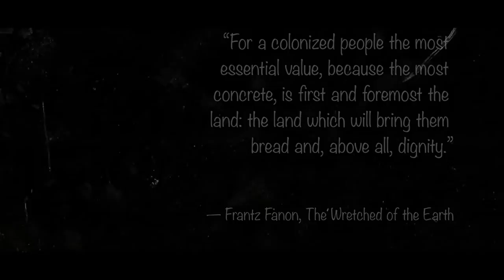From Stolen Land to Stolen Land // Music Video // Sharif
​From Stolen land To Stolen Land
​by ​Sharif & @Knockzarelli​

sK
Sharif

The foundation of this land is built on the genocide of indigenous populations and the enslavement of African peoples. Today we are still living under the echoes of displacement through constant state repression.  Police are becoming more militarized and are increasingly escalating violence against communities of color.  The same type of repression tactics that are tested on Palestinian populations, then sold and trained to our local forces.

We would like you to join San Francisco based MC and community organizer, Sharif, and Detroit based producer, musician and ​motion picture artist,​ Sacramento Knoxx in our premier of “From Stolen Land to Stolen Land”. It is also important to note the importance of our actions. We would also like to encourage all of our viewers to respect the wishes of the Brown family and not participate in Black Friday.